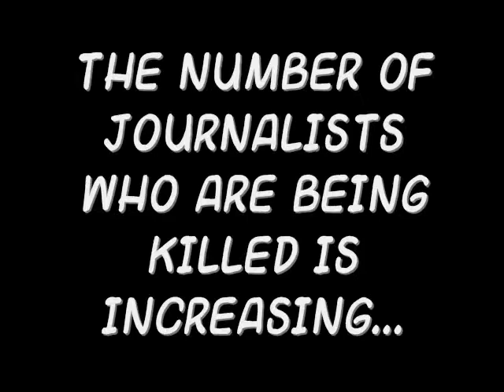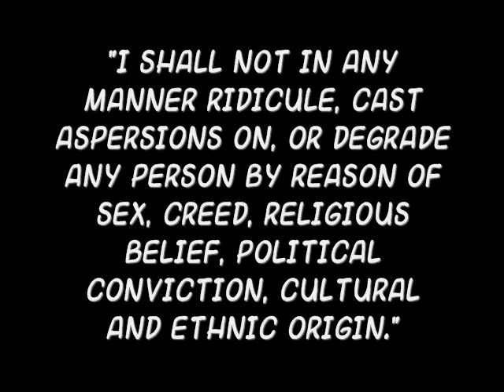Stop discrimination to unite the whole nation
This is a video made for our SPC Pasig Journalism lesson on Journalist's Code of Ethics. We are calling journalists to abide by Code No. 7 which says "I shall not in any manner ridicule, cast aspersions on, or degrade any person by reason of sex, creed, religious belief, political conviction, cultural and ethnic origin."
Pictures from: Google images
Video made by: Camille Aguado, Ji Hye Kim, Marian Mendiola